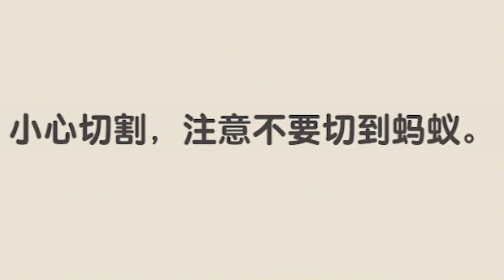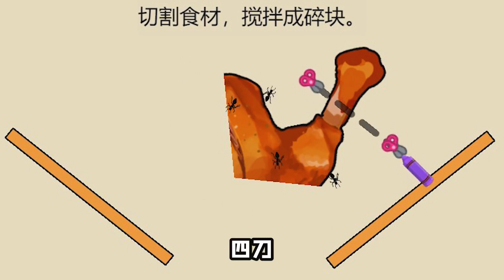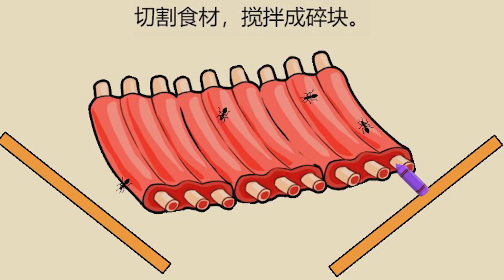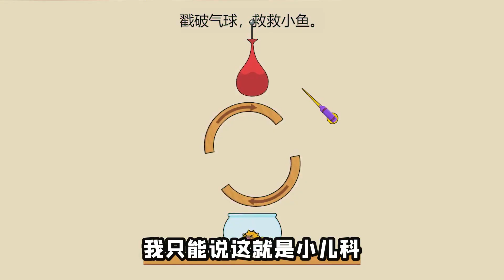又讓我切肉呢？但這肉上的蟲子我不能賣！這次我想做個好人